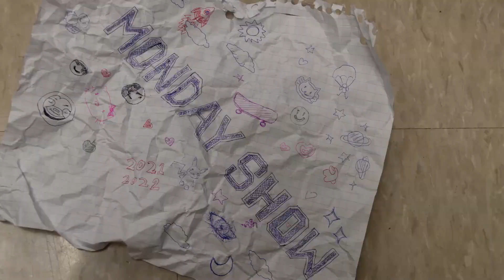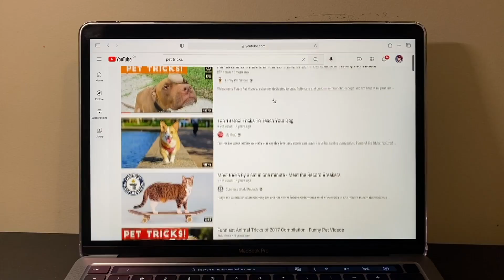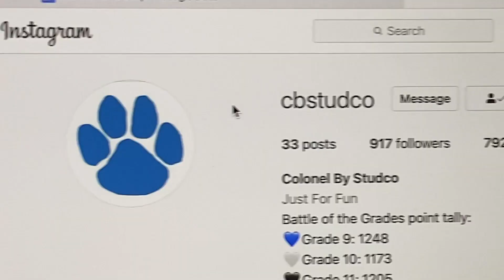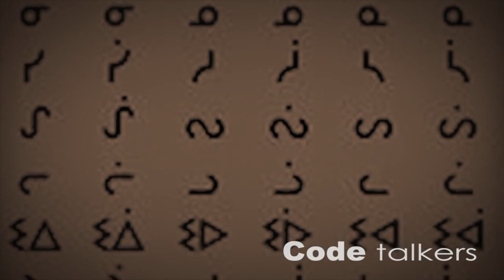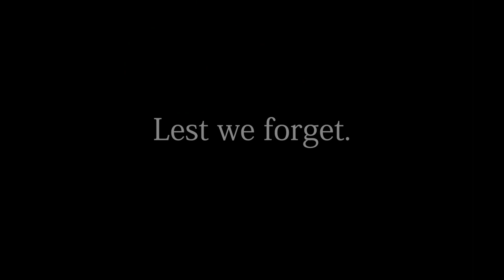Monday November 8th